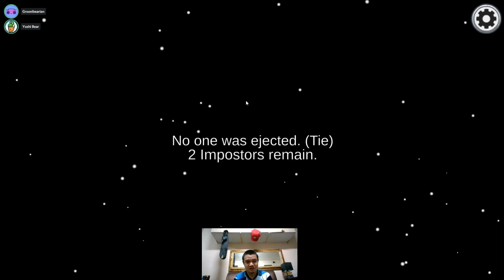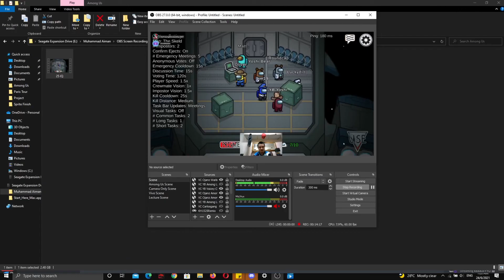Yoshibearians did not trust my 25 IQ Soulread